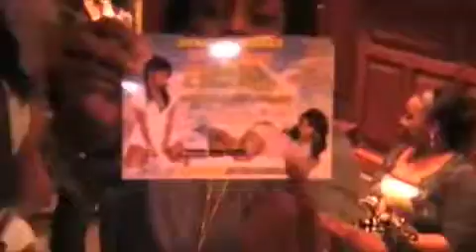Last Joint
Tephlon Ent. OkLowe Mount Vernon NY